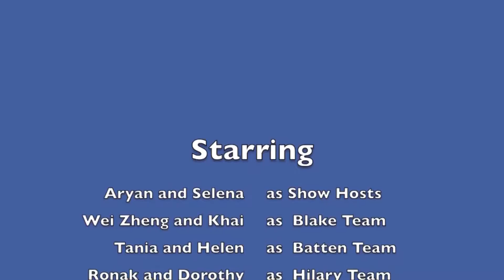7LZ 22 My Kitchen Rules LOPUMDO STYLE